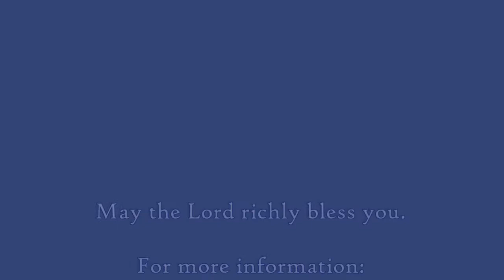Thyatira - The Book of Revelation (Part 9) - Guy Kassongo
Sunday 19th June 2022. Scripture: Revelation 2:18-29 (Thyatira).

We are on iTunes, Stitcher, Podbean and Spotify.

Every blessing in the Lord Jesus Christ.